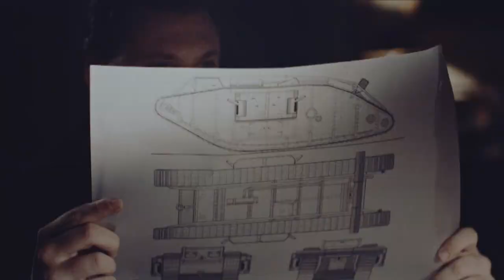Počátky válečných vůdců (7.9.2023 ve 20:00 na CS HISTORY)